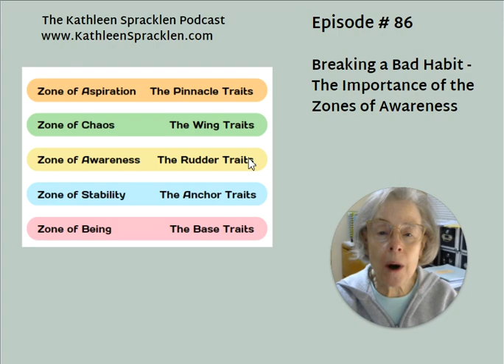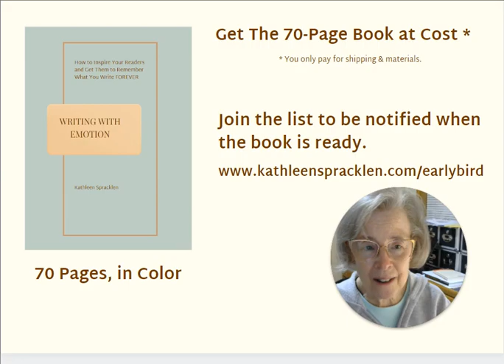Breaking a Bad Habit The Importance of Zones of Awareness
My goal is to reach 1000 subscribers because it will help my mission to gather a cadre of writers, thinkers, and teachers who are transforming the world one character at a time.
It all comes down to one thing: understanding human motivation.

Join me for a brief, daily chat, talking about creating believable character portrayals by understanding why people do what they do, and the forces that drive them.

Today's episode: Breaking a Bad Habit - The Importance of Zones of Awareness

I have a book coming out and you can sign up to be notified when it is available to be ordered at: